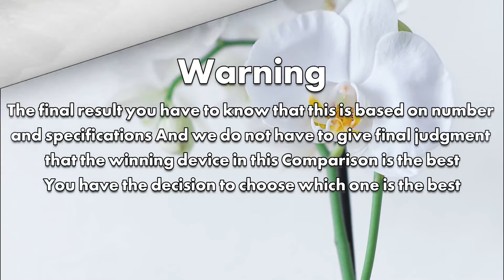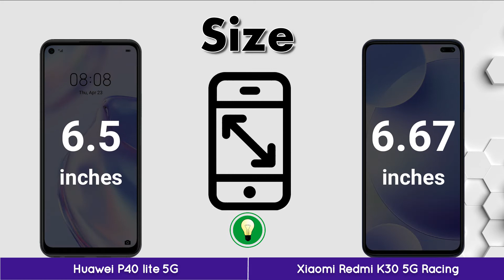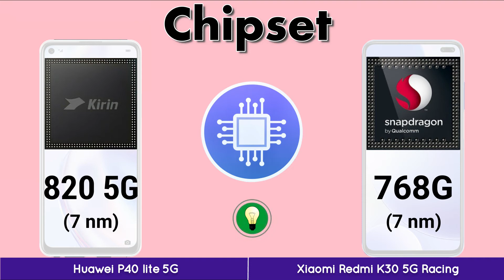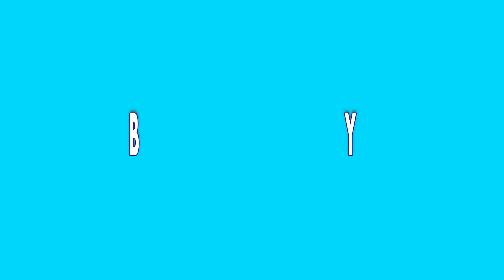Huawei P40 lite 5G VS Xiaomi Redmi K30 5G Racing | Full Specification | iCompare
In this video, you got all the specification and Comparison Huawei P40 lite 5G VS Xiaomi Redmi K30 5G Racing